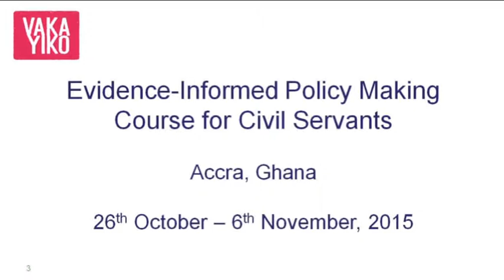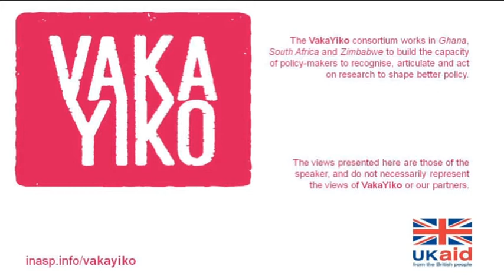Evidence informed policy making: An interview with Nana Yaa Nartey, Ghana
An interview with Glory Nana Yaa Nartey, Chief Architect, Ministry of Water Resources, Works and Housing Nana Yaa talks about what evidence informed policy-making is, its benefits to her as individual and her Ministry as well as how she will cause change in her Ministry with reference to her action plan.
The Ministry of Water resources, Works and Housing (MWRWH) is an Infrastructure Sub-Sector civil service organisation. It works as a machinery of the Executive arm of Government through the office of the Head of Civil Service of the Republic of Ghana. The Ministry, until November, 2005 was known as the Ministry of Works and Housing. The VakaYiko Consortium a three year project working in Ghana, South Africa and Zimbabwe to build the capacity of policy makers to access, evaluate and use evidence in policy-making. This interview was filmed during the 2nd Batch of Evidence informed policy making training course held in Accra, Ghana from 26th October 2015 to 6th November 2015.